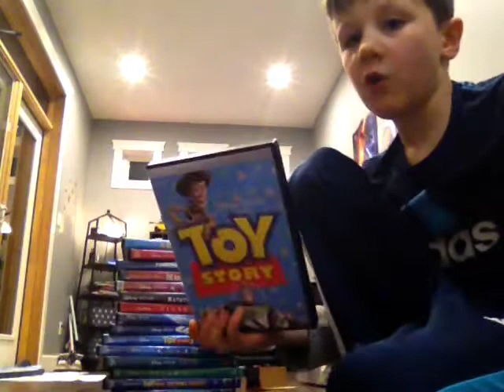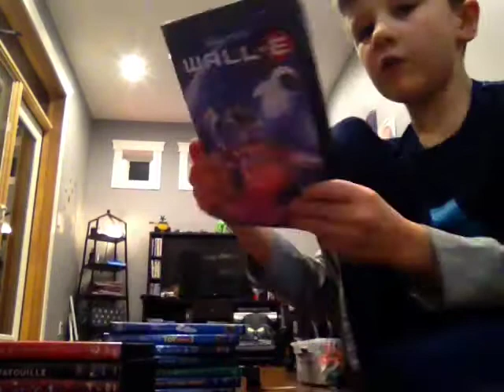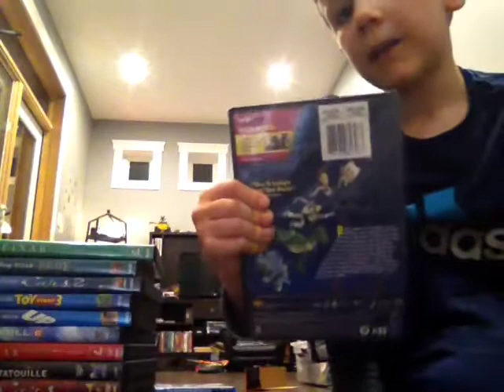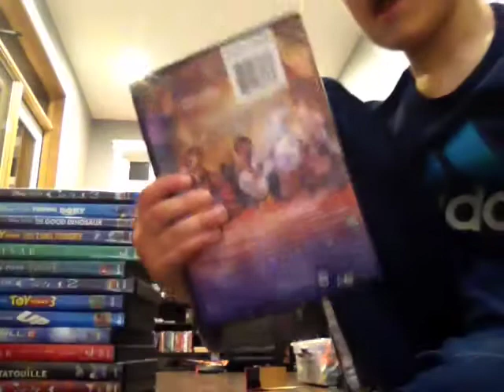Mason's Pixar DVD collection